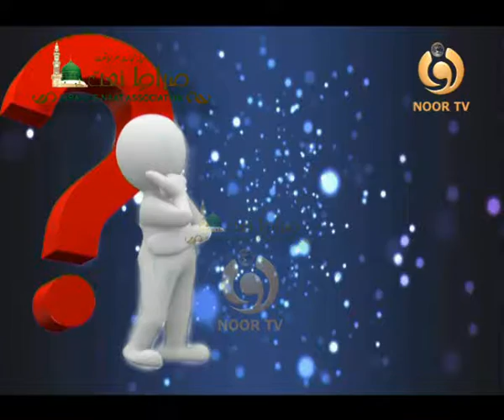Noor e Ramzan 2019 Noor Tv EP 15 Zara Sochiye Ga By Salma Khan